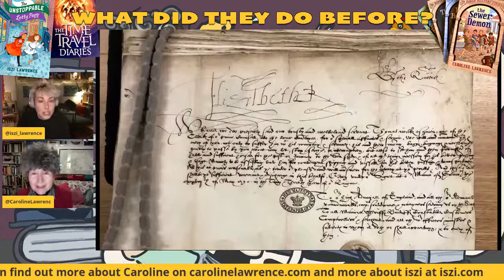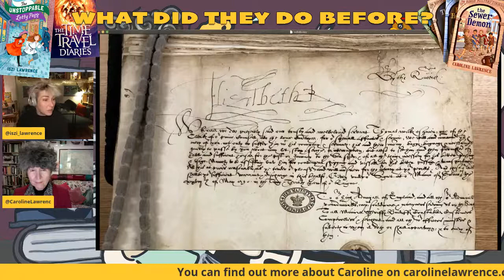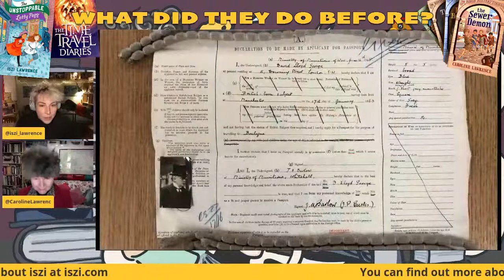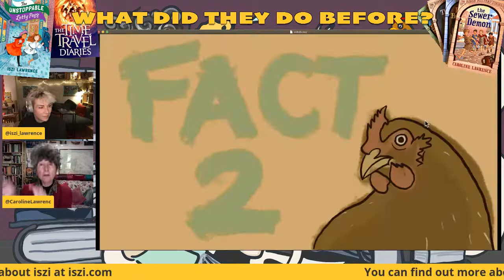What Did They Do Before... Cameras?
How on earth did they post instagram photos in the past? What? They didn't have instagram?! Good thing Iszi and Caroline Lawrence are here to set us right!